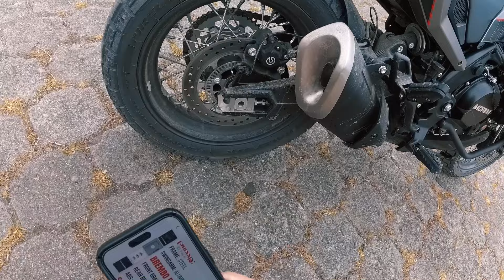Moto Morini X-Cape 650: ¿La moto perfecta? Mi review sincero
¿Sueñas con conquistar caminos desafiantes y vivir aventuras sin límites? ¡Entonces la Moto Morini X-Cape 650 es para ti! En este video, te llevo a un análisis completo de esta trail italiana de media cilindrada, donde exploraremos a fondo sus características, rendimiento, tecnología y todo lo que te ofrece para que tomes una decisión informada.